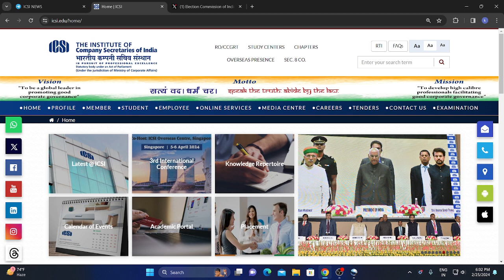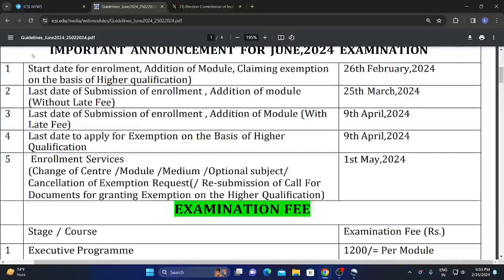icsi 3 important announcement for all cs students for june 2024 exam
ca cs cma update,icai news,how to fill cs executive june 2024 exam form,cs executive june 2024 exam fee,last date of filing cs executive june 2024 exam form,how to fill cs professional june 2024 exam form,last date of Filing cs professional june 2024 exam form,icsi news,cs cart india,chartered studies,how to apply for exemption for cs executive program,icsi live update,chartered education,cs executive,cs wallah by pw,cs news,icsi odop